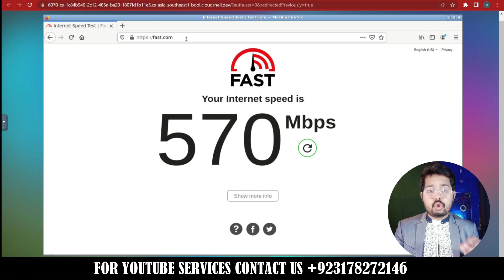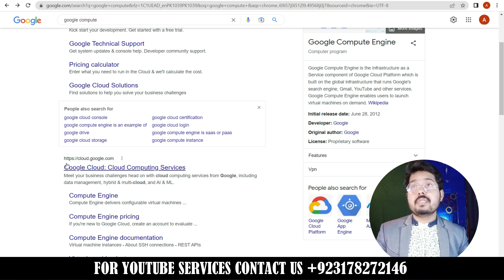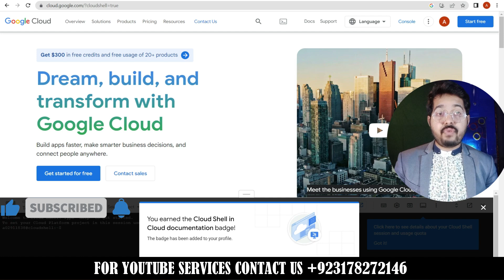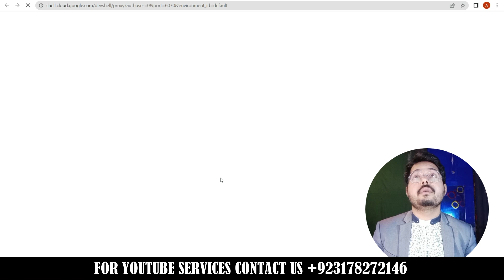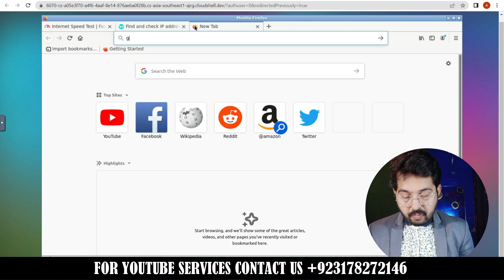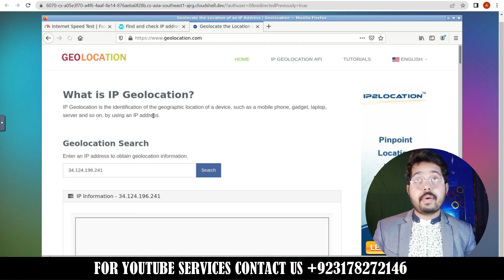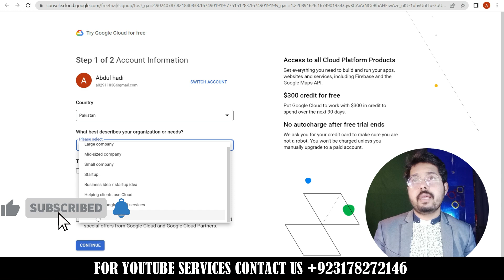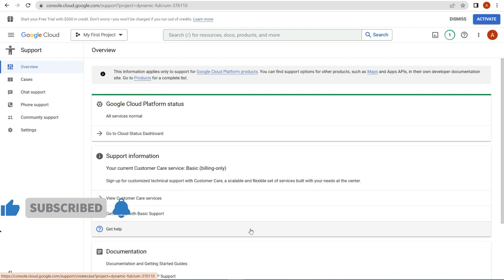How to create gcp account | create google rdp | get longtime rdp | create trial base rdp | joyworld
A.o.A guys my name is shezi in this video i will teach you how to create gcp google computing account 300$ trial and also learn how to create ubuntu vps server on gcp.

some video related keywords
How to create gcp account
create google rdp
get longtime rdp
 create trial base rdp
get google 300$ trial
create ubuntu vps server
get rdp for watchtime